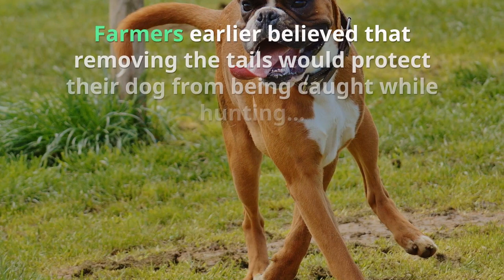Why are tails cut in Boxer Dogs?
You will often see boxers with cut tails. Why is this done? Is there any practical benefit to cut tails or is it purely cosmetic? Why are tails cut in Boxers?